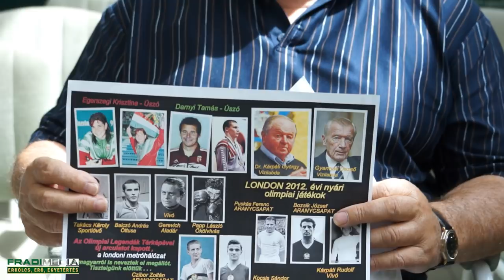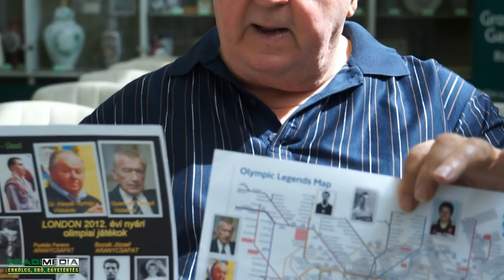FM | Beszélgetés dr. Kárpáti Györggyel | 2012.06.22